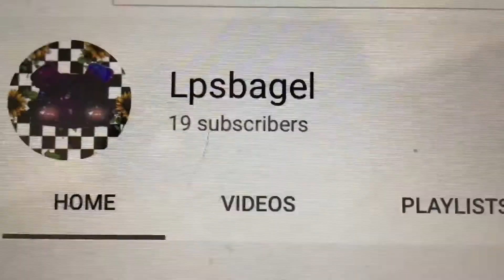Thanks for 11 subscribers in less than a week !